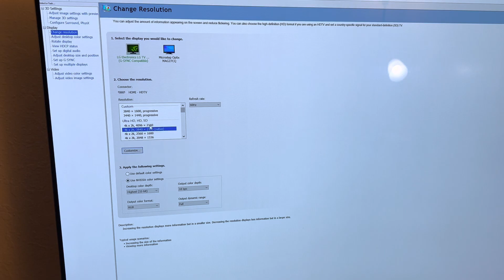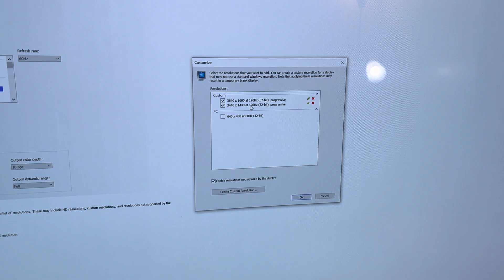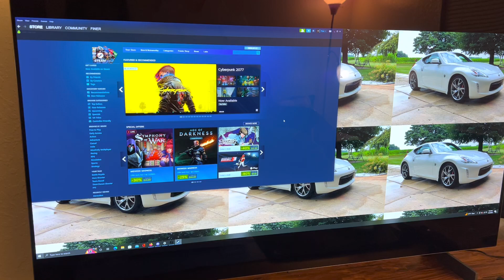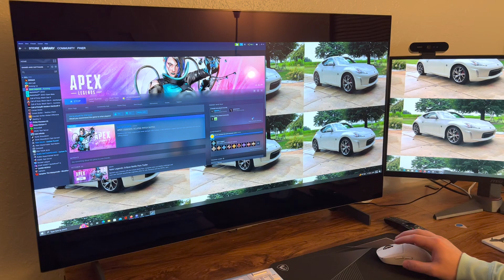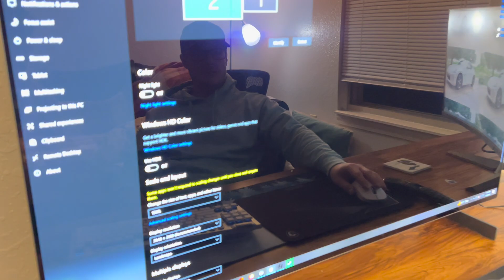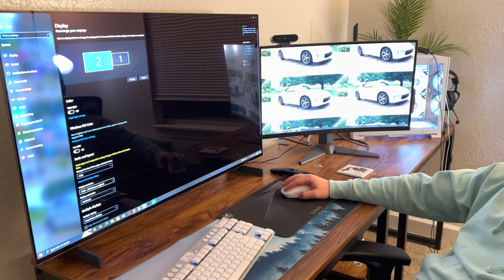LG C2 TV into an Alienware ULTRAWIDE How to tutorial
How to turn your lg oled c2 into an Alienware ultra wide monitor without sacrificing fps.
Hdr will be disabled in different resolutions and you will only get the 120hz that the tv will do but following the steps you can play in full screen mode in games and get the unlocked frame rate. Originally I was playing in windows mode because it wouldn’t go full screen correctly in games and was really stuttering and smooth.